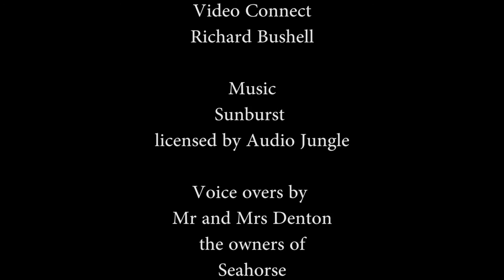Sea Horse Beach Holiday Accommodation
Pet Friendly Beach Accommodation north coast NSW at Sea Horse Diamond Beach. Holiday with your horse, holiday with your dog, family holidays, family reunions, coastal farm stays - Sea Horse Diamond Beach is the ideal location for it all.
It's your own private resort where you'll enjoy exclusive use of the whole property for your family or group including the new tropical pool, huge securely fenced yard, stables, lush paddock and a large full self contained home of relaxed luxury - including a unique ensuite and handbuilt stone fireplace.
Sleeps up to 12 and is dog friendly and horse friendly.
Just 3 hours north of Sydney, Sea Horse is ideally located in the undiscovered paradise of Diamond Beach on New South Wales Mid North Coast.
Bring your own horse on holiday and come and ride on the beach, bring your dog on holidays and enjoy the dog friendly beaches and  delicious coffee cafes.